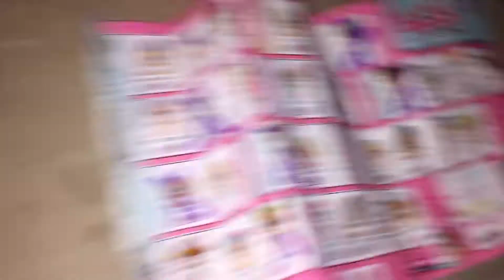LOL Surprise Eye Spy Lil Sisters Wave 2 Unboxing ULTRA RARE FOUND!!!!!